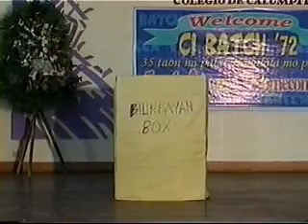Calumpit Institute Batch 1972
wildcards computers bulacan homecoming reunion colegio de Calumpit Institute Batch 1972